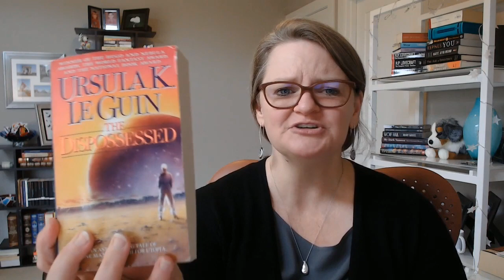BookTube Spin #4 Book List! & Small BookTuber Tag for Tag Tuesday! Thanks for all the recs!!!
Hi Everyone!

Here is my official book list for Booktube Spin #4

#1 - The First Season by NK Jemisin - Spread book joy & Britta Bohler
#2 - The long way to an angry planet by Becky Chambers - Alisha reads and rambles & Mishelle Lexi
#3 -  Mistborn by  Brandon Sanderson - Gina Stanyer & Scientists reading world
#4 - The left hand of darkness - Jordan Parsons & Britta Bohler
#5 - Hyperion - Knitting, Books Etc & David Wiley & Moonpome
#6 - The Dispossessed by Ursula K Le Guin - Mishelle Lexi
#7 - Just one damed thing after another:  the chronicles of St Mary's by Jodi Taylor - Subscriber
#8 - I am legend - Richard Matheson - Alice and the Giant Bookshelf
# 9 - The Martian Chronicles by Ray Bradbury- Moonpome
#10 - Assassins Apprentice by Robin Hobb - A Little Book Life & Mishelle Lexi
#11 - All Summer in a Day by Ray Bradbury - Book Talks with Mrs. Thomas & Shelly Swearingen
#12 - Do Androids Dream of Electric Sheep by Philip K Dick
#13 - Little Eyes by Schweblin - Larry has opinions
#14 - Her Body and Other Parties by Carmen Maria Machado! - From A to Zish
#15 - VALIS - Philip K Dick - Another Bibliophile Reads
#17 - The Andomeda Strain by Michael Crichton - C'est Kevvie
#18 - Naomi Novik, His Majesty's Dragon. - Britta Bohler
#19 - A Natural History of Dragons by Marie Brennan- An Erudite Adventure
#20 - Oryx & Crake - Margaret Atword - Gunpowder Fiction and Plot

Tag starts at 5:05

The Questions:
1 - Introduce yourself!
2 - How long have you been on Booktube?
3 - What types of videos do you make?
4 - What do you love about booktube?
5 - What types of of books do you read?
6 - What's is your favourite video that you've made?
7 - TAG at least 4 small booktube channels or EVERY small channel you can think of